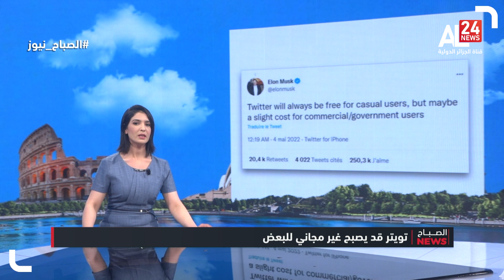قد يصبح غير مجاني للبعض..ماسك يكشف عن تغييرات ستطرأ على تويتر